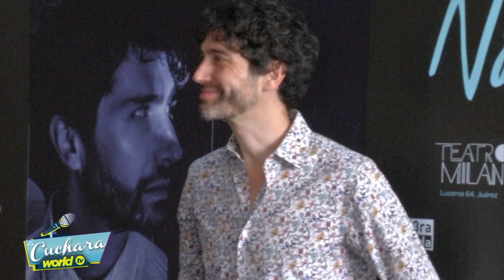Celina del Villar nos cuenta como logró superar los escándalos en su matrimonio I LA CUCHARA